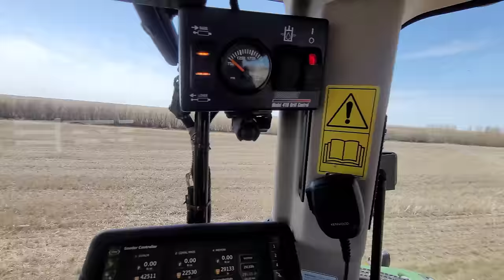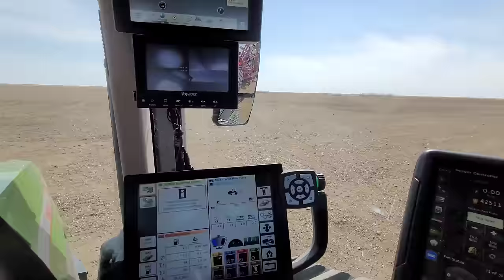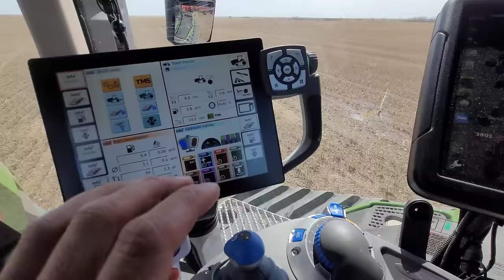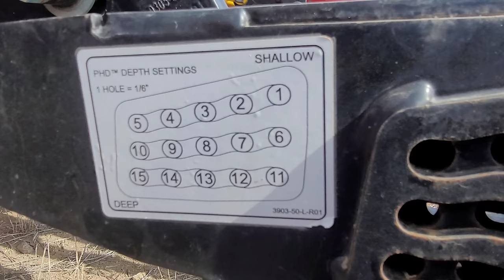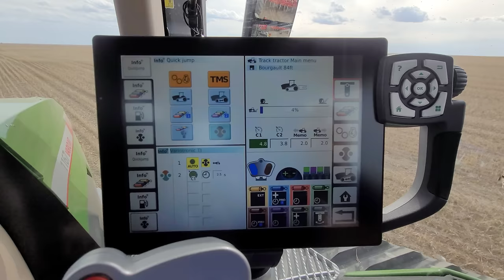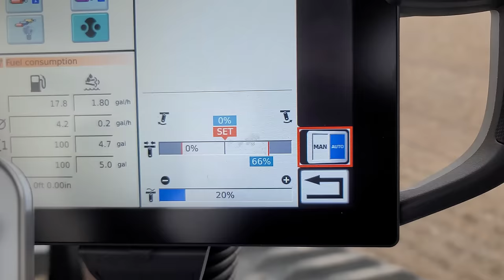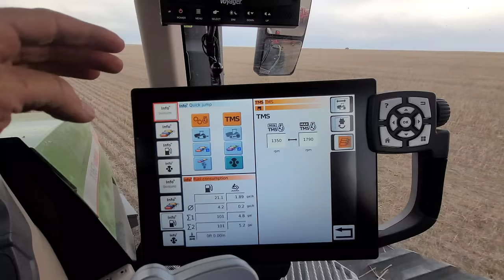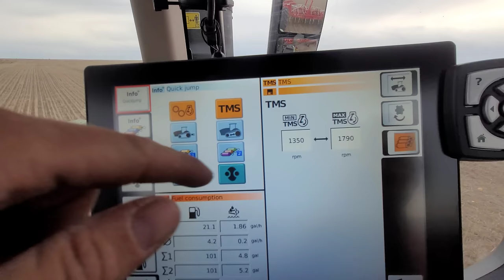First Day of seeding 2022!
** This is it, the start to the 2022 seeding season & the farming season in general! May the Lord bless the work of our hands and keep us safe 🙂 Let's go!

The new merchandise thing has really been cramping our style due to time... But it's all in and I do believe it's all up on the website now, be sure to check it out!

We have some other things planned for ya but are running out of hours in a day. 🙂

Ps: Mike models when Ashtyn brings out food and Chapel for tractor rides 🤷‍♂️😂🤦🏻‍♂️